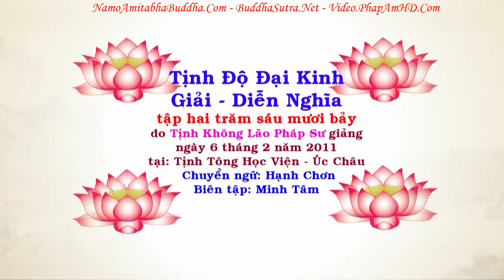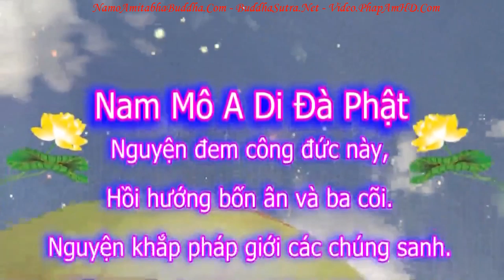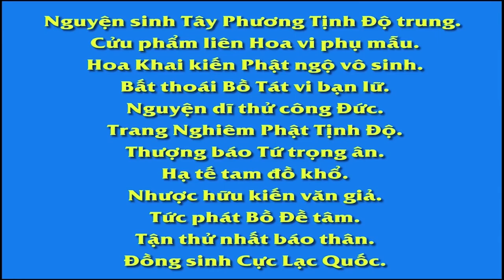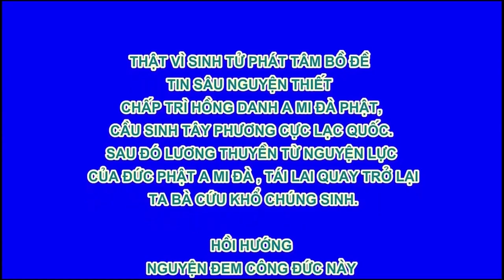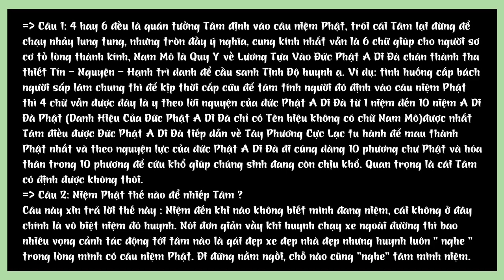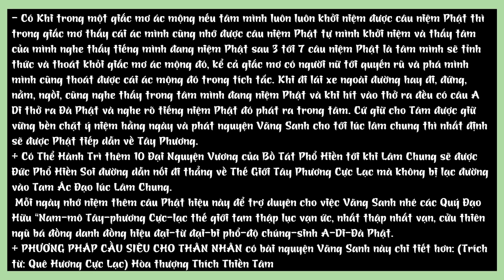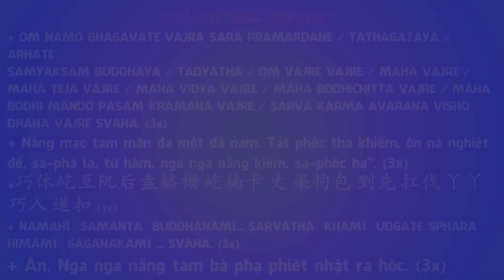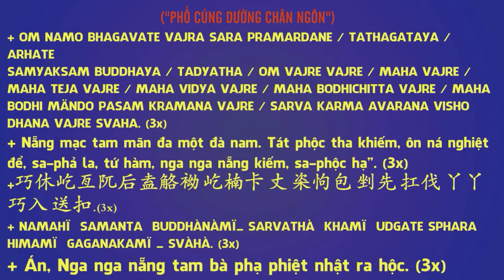TẬP 267 Tự Thương Mình Là Thương Gì, Tịnh Độ Đại Kinh Giải Diễn Nghĩa, Diệu Âm